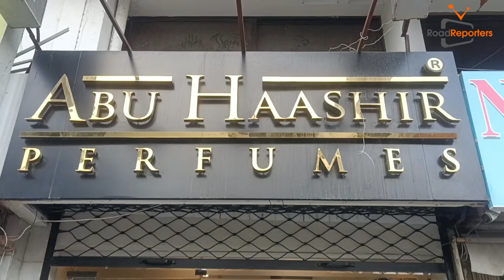Perfume Making Live Branded Perfume Lowest Price In Karachi All Kinds Of Fragrance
it's Perfume Making Shop in Karachi ..
Shop #1, Building 28C, Seher, Lane 9, D.H.A. Phase 7 Seher Commercial Area Phase 7 Sehar, Karachi,